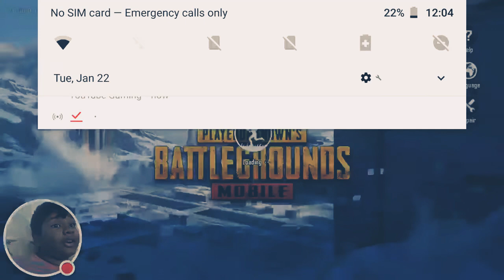My PUBG MOBILE Stream